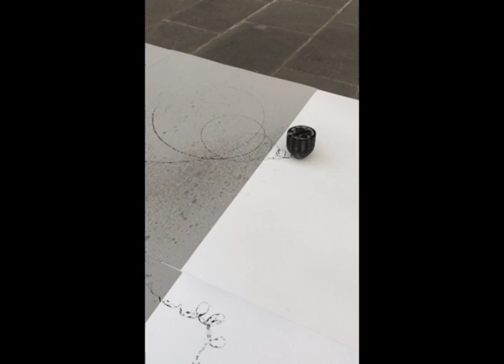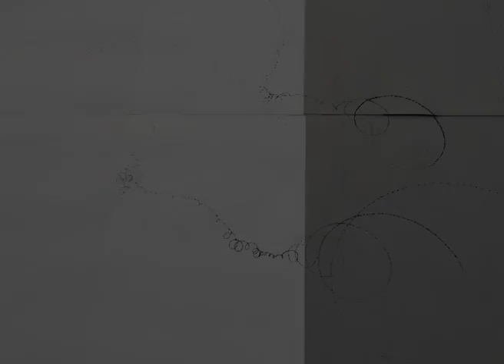Disegni incontri Disegni--Piazza Pitti--QIU YI 邱艺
The art work "Disegni incontri Disegni" by QIU YI 邱艺 in Piazza Pitti.